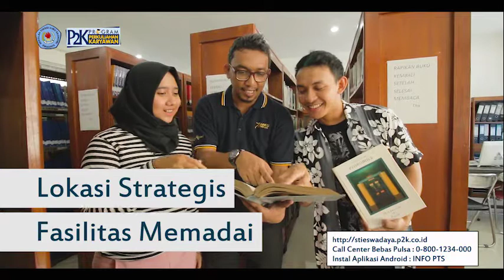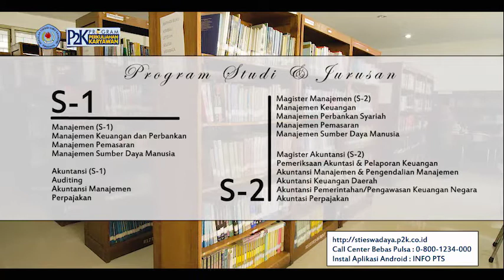PROFIL KELAS KARYAWAN STIE SWADAYA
Profil Kelas Karyawan STIE Swadaya adalah untuk masyarakat Jatiwaringin khususnya, Jakarta Timur tepatnya atau wilayah luas lainnya di Bekasi.
Kelas Karyawan ini untuk mereka yang ingin meningkatkan jenjang pendidikannya, Kelas Karyawan STIE Swadaya sangat mengakomodir seluruh lapisan Masyarakat

- FanPage FB Prog. Reguler/Kelas Pagi

TERIMAKASIH